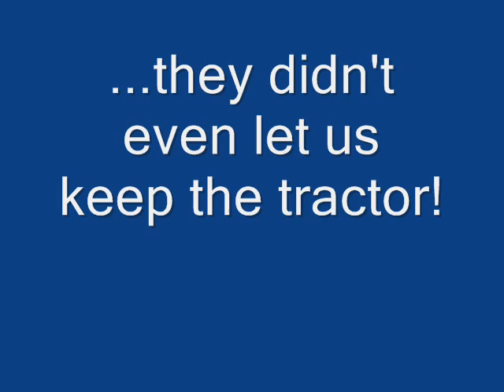Dairy Breakfast part 4